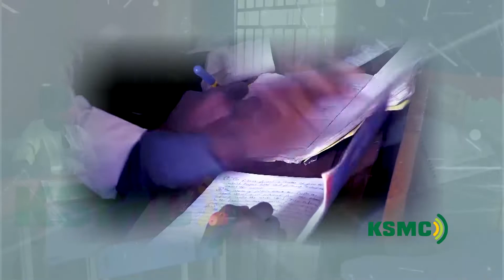MATASA GINSHIKIN AL'UMMA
SHIRIN TALLAFAWA MATASA NA NPOWER.